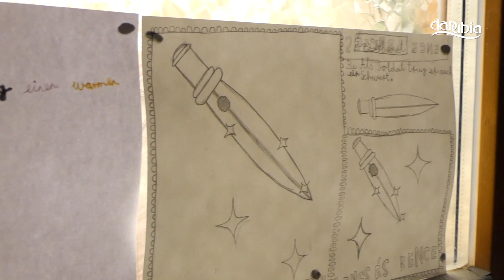Márton-nap Visegrádon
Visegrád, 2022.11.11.